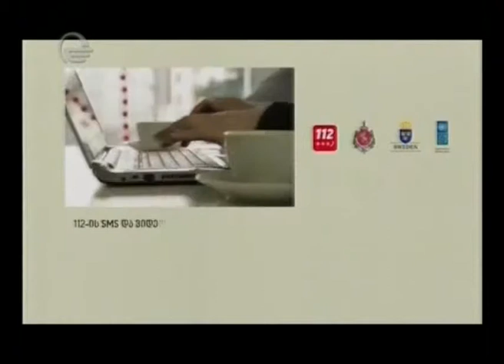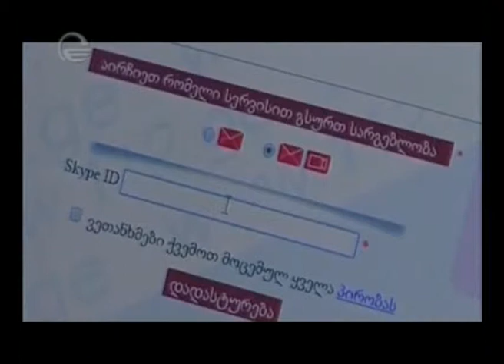112- ის დირექტორი, გიორგი ბიჭაშვილი, სტუმრად იმედის გადაცემაში „დღის შოუ“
გაიგეთ 112-ის ახალი სერვისის შესახებ, რომელიც, 27 მარტიდან ამოქმედდა. ყრუ და სმენადაქვეითებულ ადამიანებს უკვე საშუალება აქვთ, დამოუკიდებლად დაუკავშირდნენ 112-ს SMS-ისა და ვიდეო ზარის საშუალებით.